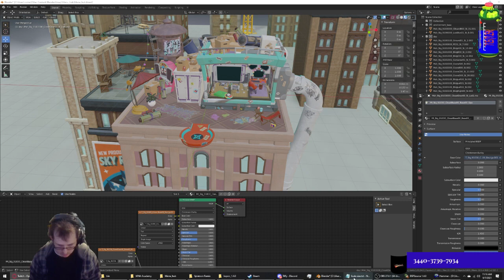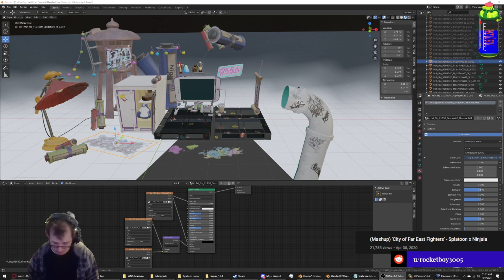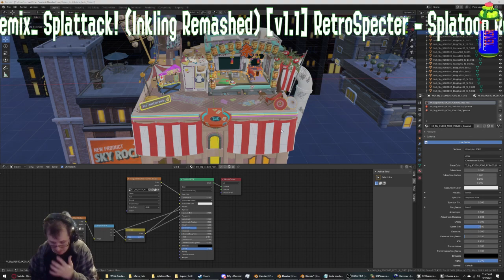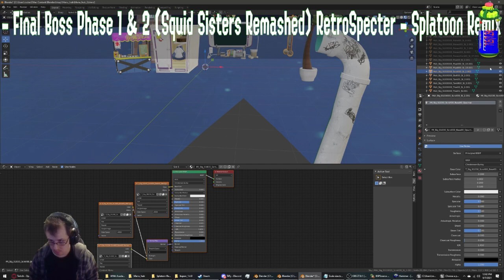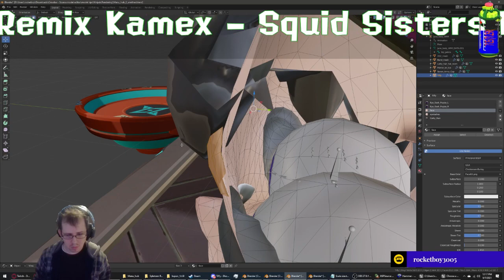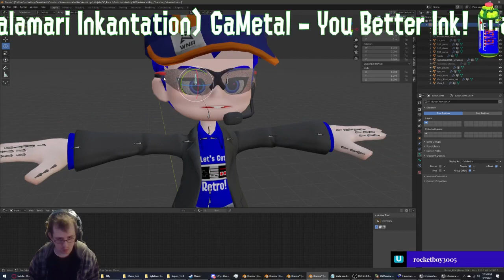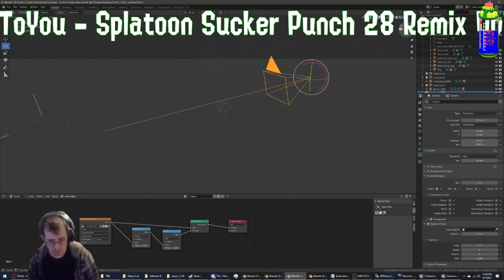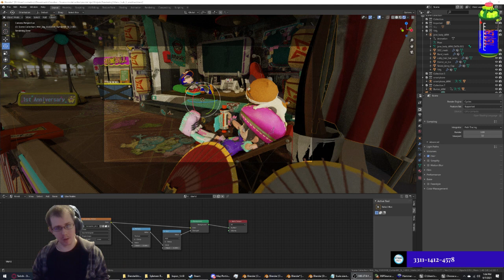RRR Sep 07, 2021: Ninjala (Blender Map Tinderking and Hammer Map Preview)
This one is more of a Blender Map Tinkering and poster render day of stream. But during this replay, I also showed off WNA Academy in Hammer. On it's way to be into Gmod.